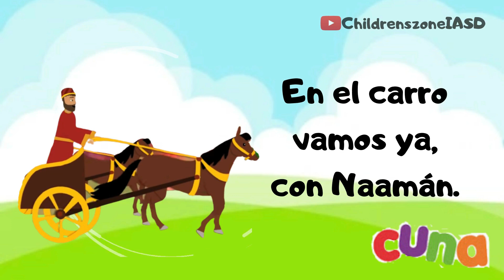En el carro vamos ya | Cuna - Cantos | Canción Lección 2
29 | En el carro vamos ya | Cuna - Cantos | Canción Lección 2